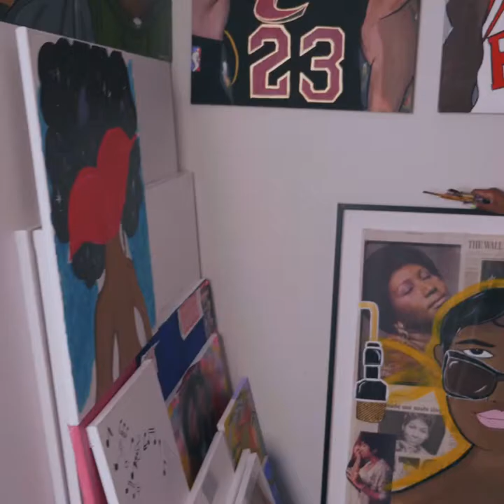R Ford The Artist Interview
R Ford The Artist sat down with Jayie (IG @thatsjaiye) and Franky (IG @franky_hiiiwalker) to talk about her journey so far in the first year of her painting.